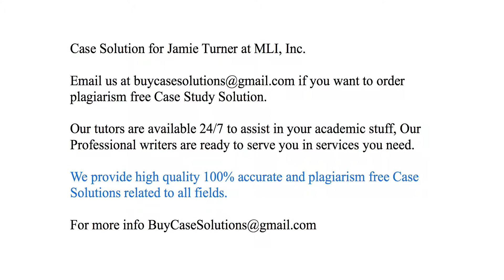Case Solution Jamie Turner at MLI, Inc.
Jamie Turner at MLI, Inc. Case Study Analysis & Solution

Jamie Turner at MLI, Inc. Case Solution & Analysis, Case Study Solution. Every Solution is prepared from scratch, top quality, plagiarism free.